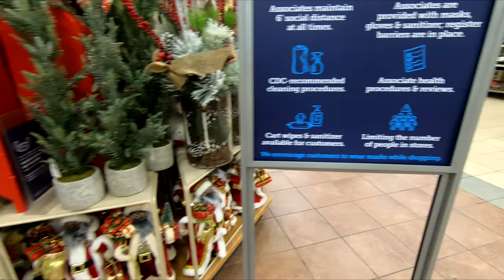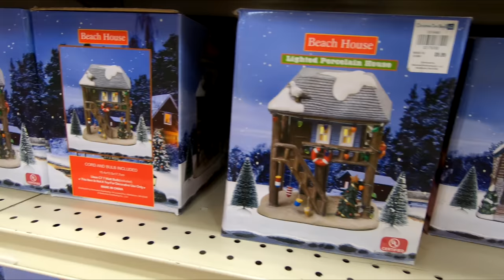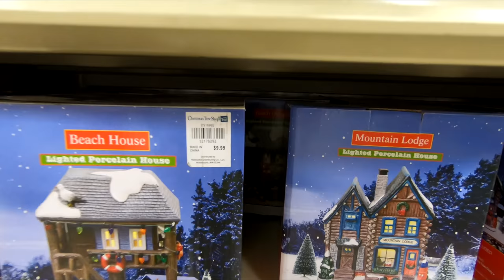CHRISTMAS TREE SHOPS CHRISTMAS DECORATIONS HOME DECOR SHOP WITH ME SHOPPING STORE WALK THROUGH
CLOROX DISINFECTING WIPES ON AMAZON (75 CT EACH, PACK OF 3) PURELL ADVANCED HAND SANITIZER SOOTHING ON AMAZON Christmas Tree Shops shop with me store walk through with Christmas decorations and Christmas decor and Christmas trees and Christmas ornaments and Santa Claus and snowman and reindeer items and indoor and outdoor decor and home decor for fall and winter 2020 and christmastreeshops christmastreeshopsshopwithme christmastreeshopsshopping shopping home christmas shopwithme storewalkthrough decor and this shop with me or come with me shopping store walk through at the store in Brick NJ or New Jersey which is like a Hobby Lobby or Michaels or Walmart or BJs or Costco or Big Lots or Sams Club or Target or IKEA or TJ Maxx and also Marshalls or HomeGoods and they also have home goods items like planters for plants and pots, furniture and chairs and baskets and tabletop decor, spring decorations and floral and flowers and vases and stem and stems and holiday seasonal decor and other items for the house to decorate and look nice and pretty and beautiful for spring time and summer and fall and winter and Christmas and filmed with my GoPro Hero 7 Black video camera and NJShoreBeachLife channel will have shop with me shopping store walk through videos from stores around the NJ or New Jersey shore area including Walmart, Target, IKEA, Home Goods, Marshalls, TJ Maxx, Burlington, Dollar Tree, Hobby Lobby and others and thanks so much for watching